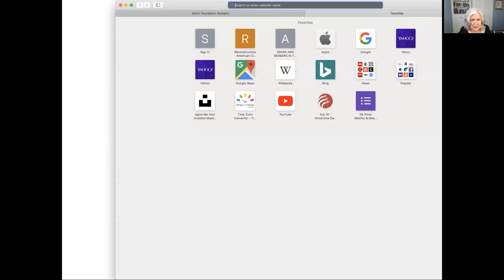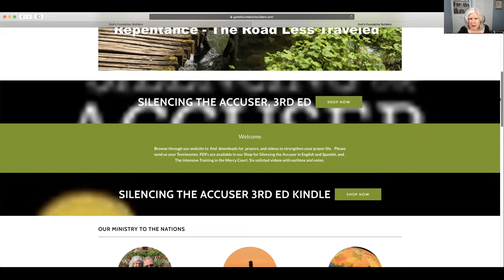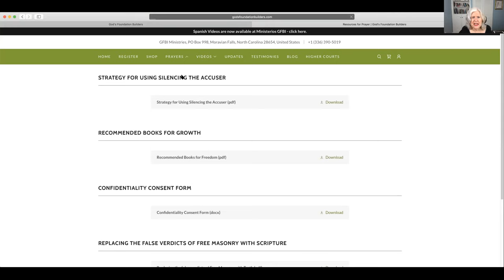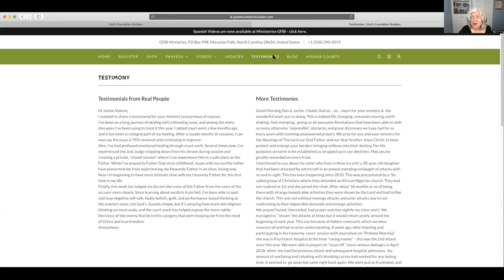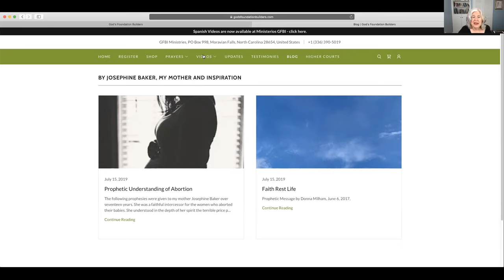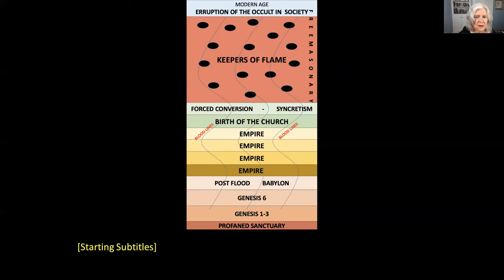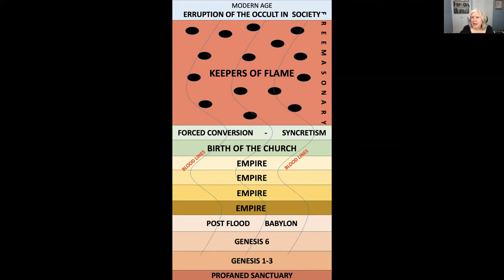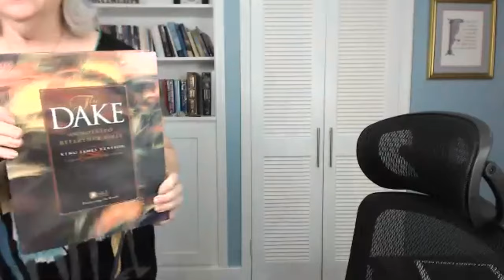Consequences of Profane Worship - Session 3 - Mercy Court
This teaching deals the consequences of profane worship through the bloodline on our families today. There is a good question and answer session after the teaching.